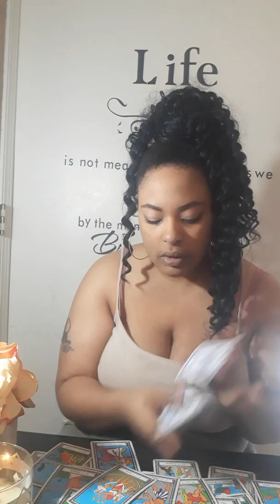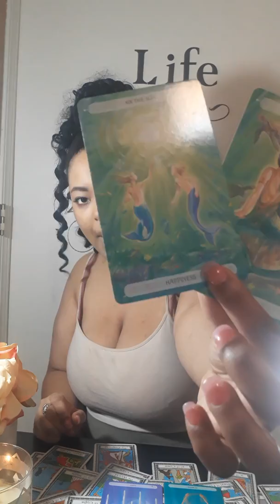Scorpio the past know what they lost!! You are a pure soul! End of January 2020